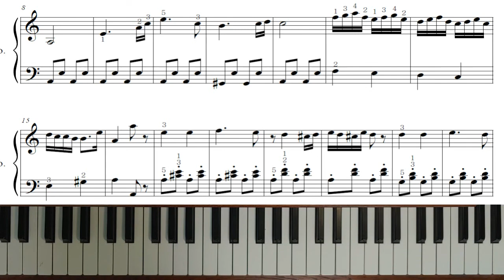피아노 소곡 - 헝가리 댄스(피아노강좌1)